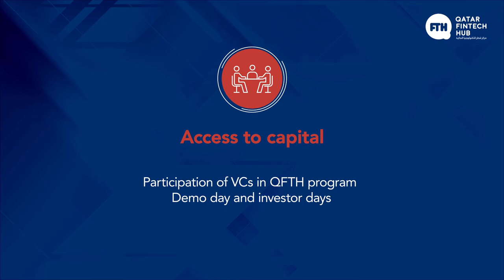Qatar Fintech Hub Benefits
At Qatar Fintech Hub, we aim to support FinTech startups and entrepreneurs kickstart and grow their businesses through our incubator and accelerator programs. Applications now open!. Apply via fintech.qa